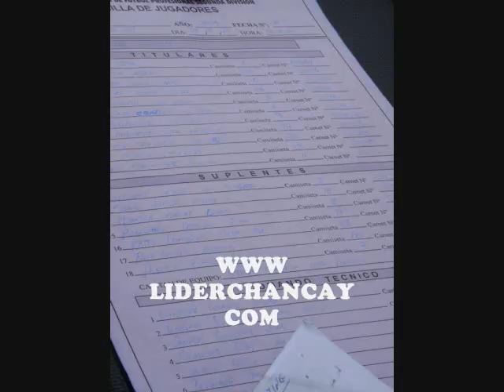Fotos Coopsol (01) - La Peña (01)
Escenario: Estadio de Chancay. Fotos: Georgina Carlos